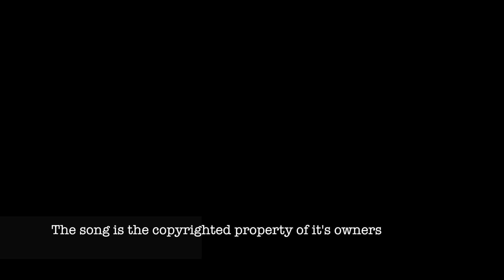The Beatles | OfT | Musikverein Stadtsteinach | Osterkonzert 2016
Osterkonzert 2016:

Als kleiner Nachtrag zu unserem Konzert in der Steinachtalhalle Stadtsteinach hier noch ein kleiner Mitschnitt.

Zu sehen und vorallem zu hören - Die Original fränkische Trachtenkapelle mit "The Beatles"
Viel Spaß beim ansehen und anhören.